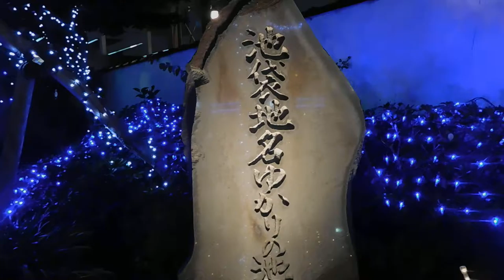DSCN9992クリスマス20161202池袋地名ゆかりの池